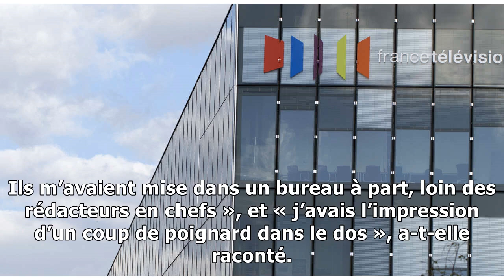«Stade 2»: trois licenciements après des accusations de harcèlement moral et des propos sexistes